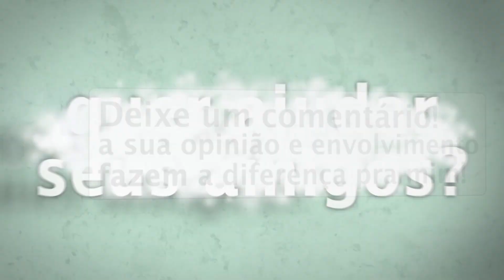CITIES: SKYLINE - Expansin Cinematic | TRAILER | 60fps 1080p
CITIES: SKYLINE - After Dark Cinematic | TRAILER | 60fps 1080p

Gameplay sem Comentários : Gameplay puro sem comentários, apenas com o som do jogo
Gameplay com Comentários : Jogando e falando sobre o jogo ao mesmo tempo
Dicas - Guia - Tutoriais : Video com um tutorial completo ou dicas de jogabilidade
Vlog TecGamer: Video log do Canal
Vlog Opinião : Review sobre um jogo especifico
Vlog Gamer News : Notícias sobre o mundo dos games em geral
Live - Ao Vivo: Gravação de uma Live Stream

2 HDs SSD em RAID